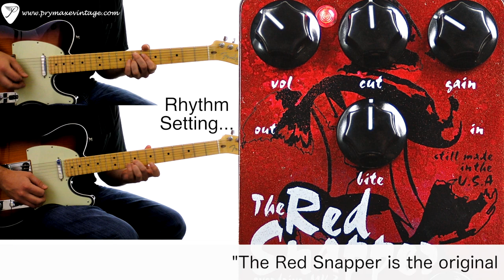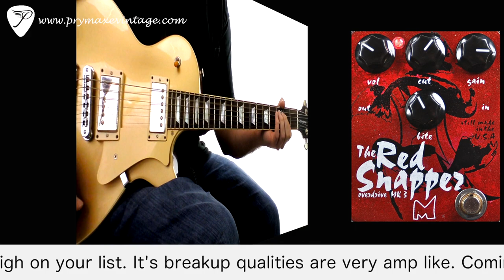Menatone The Red Snapper MK3 Overdrive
The Red Snapper is the original Menatone pedal.  It debuted in 1996 to fill the need for a very open and uncompressed overdrive.  The circuit has remained essentially unchanged except for the addition of the  "hi cut" control, which allows for complete control of the treble response after the overdrive.  The unique design of this control allows it to be taken completely out of the circuit when turned fully counter clockwise, thus making the circuit identical to the original three knob version.  The Red Snapper can produce anything from a clean boost to enough drive to make any amp sing.  Its overdrive character was painstakingly designed to keep your amp and guitar's illustrious tone perfectly in tact.